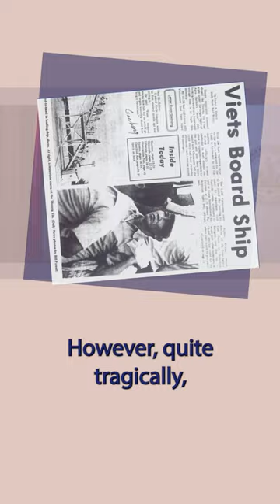What happened to the Vietnamese refugees who didn't want to stay in the US?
During her time in Vienna, Jana K. Lipman, the 2021–22 Fulbright-Diplomatic Academy Visiting Professor of International Studies, gave a lecture entitled "In Camps: Vietnamese Refugees, Asylum-Seekers, and Repatriates." Many of the questions and issues that arose for Vietnamese refugees are still relevant today in countries and for displaced peoples around the globe.

*Learn more about Fulbright Austria*
Fulbright Austria homepage: